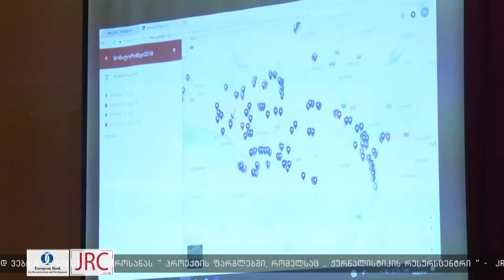aziur farosanastan brdzolis shedegebi imeretshi